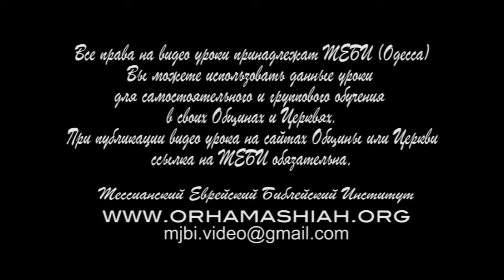МЕБИ Питер Хокен "Возрождение и Восстановление" 4 день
Питер Хокен "Возрождение и Восстановление" 4 день